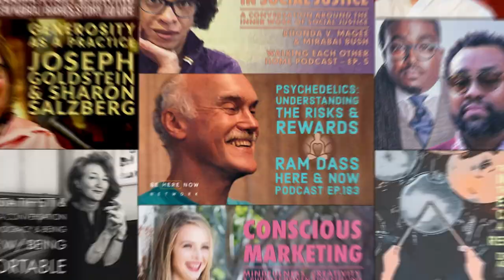The Zen of Therapy with Mark Epstein & Sharon Salzberg – Metta Hour Ep. 182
Author and Psychotherapist Mark Epstein, M.D. returns to the Metta Hour Podcast for Episode 182.

A longtime friend and colleague, Mark and Sharon first met in 1974 at the Naropa Institute in Boulder, CO. Mark is a psychiatrist in private practice in New York City and a longtime Buddhist practitioner. He is the author of several books that explore the interface of Buddhism and psychotherapy, including Going to Pieces without Falling Apart and his 2022 release, The Zen of Therapy: Uncovering a Hidden Kindness in Life. In this conversation, Mark and Sharon discuss:

• Their backstory meeting in 1974 in Boulder, CO
• Mark’s new book, The Zen of Therapy
• The Buddha’s origin story through Mark’s therapeutic lens
• How COVID is impacting Mental Health
• Exploring COVID as a collective trauma
• Mark’s insights while on a meditation retreat
• How to create a healthy holding environment for ourselves
• The importance of kindness in therapy
• The limitations of kindness
• How to find a good therapist

Naropa Institute, Boulder Colorado, 1974 (00:10)
The Space In-Between (15:28)
Buddha, Sujata, & the Mother’s Breast (31:28)
The Holding Environment of Mindfulness // A Butterfly Resting on a Flower (51:28)

“The thoughts come, but are we just paying attention to the thoughts? Or are we paying attention to the space around the thoughts? There’s some kind of communion that happens when two people can each be putting their minds in that intermittent, intercurrent, interpersonal space. Interesting things happen.” – Mark Epstein, M.D.